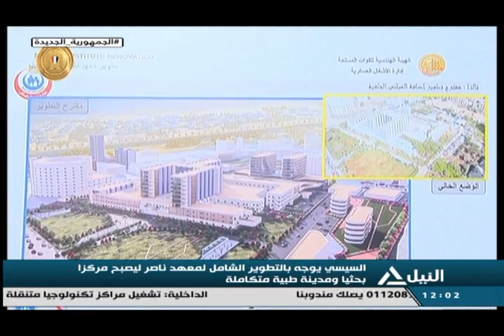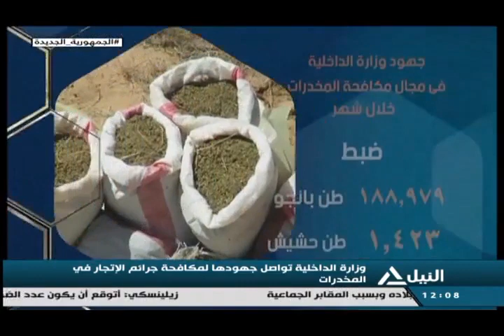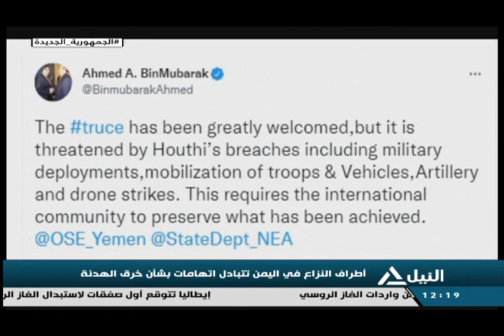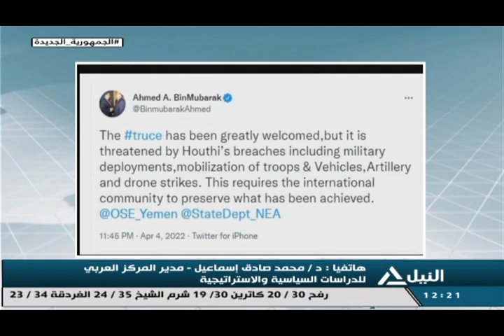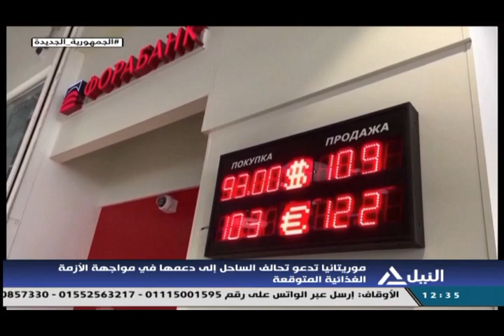بانوراما النيل الثانية عشر ظهراً 5-4-2022